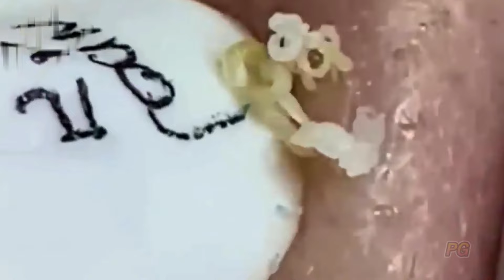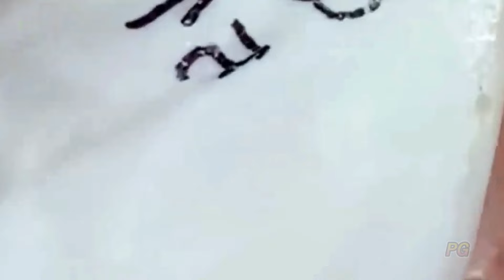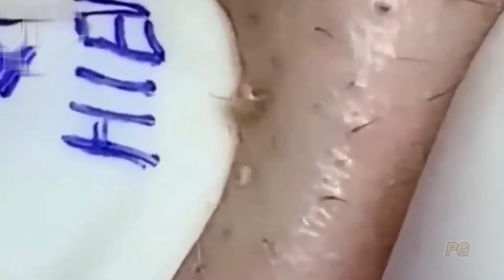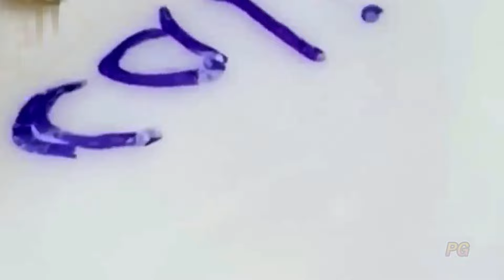ميع وتنظيف الجلد الطبيعي المدو#𝐂𝐓𝐒𝟎𝟐𝟎𝟐𝟑𝟐